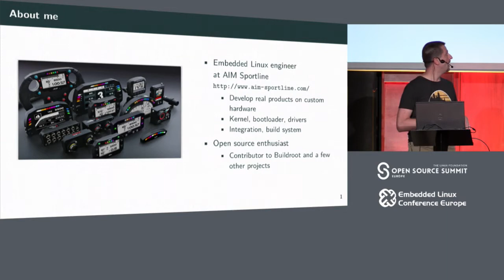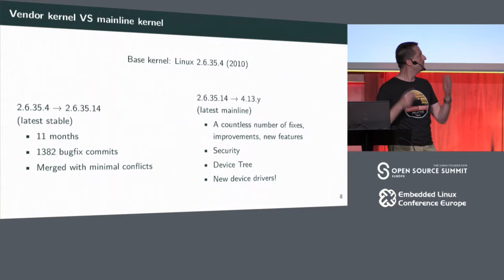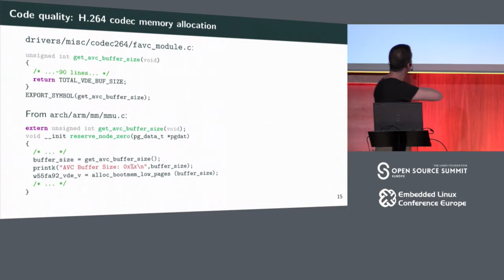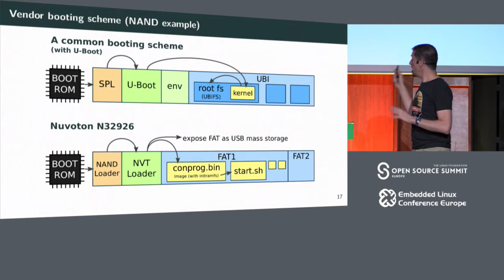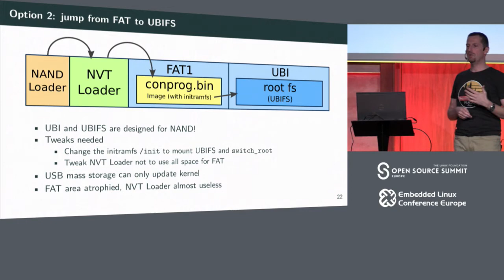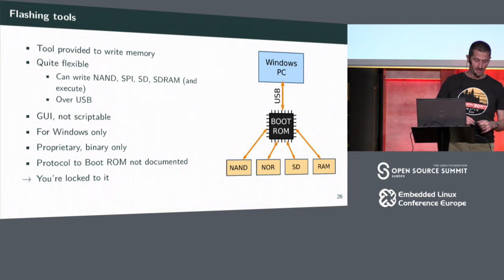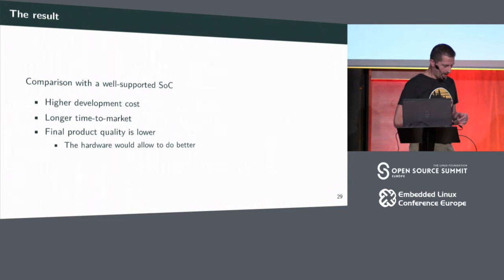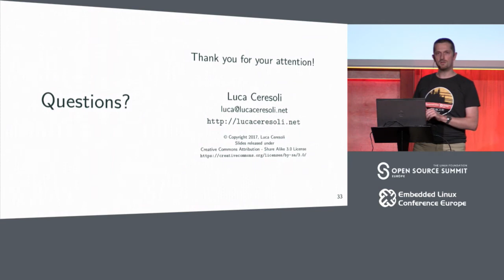How I Survived to a SoC with a Terrible Linux BSP - Luca Ceresoli, AIM Sportline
System-on-Chip vendors typically provide a board support package (BSP) which should be a good starting point to develop the software for an embedded Linux system. However they often seem to misunderstand what the software designers need, and deliver something that makes their life harder without any apparent benefit.

In this talk Luca will share some of his experiences with such vendor BSPs, featuring jurassic kernels, broken drivers, non-existing bootloaders, code of appallingly bad quality, ineffective customer support and Windows-only tools. You will discover why he spent weeks in understanding, fixing and working around BSPs instead of just using them.

Luca will discuss the effects on the final product quality, what the options are when you face such a BSP, and what both hackers and vendors can do to improve the situation for everybody's benefit.

About Luca Ceresoli
Luca Ceresoli is an Embedded Linux Engineer at AIM Sportline. He designed several embedded Linux products from the ground up, mostly hacking around bootloader, kernel, device drivers, system programming and the build system. He contributes to a few open-source projects, including Buildroot. He has been a speaker at FOSDEM.